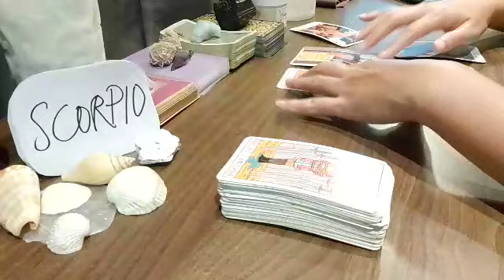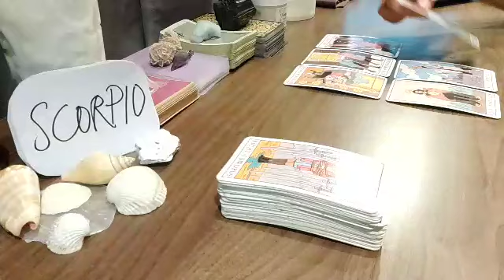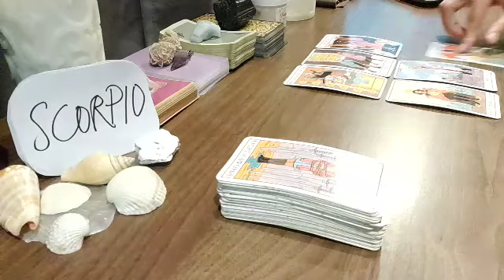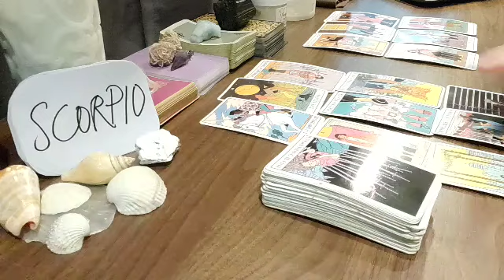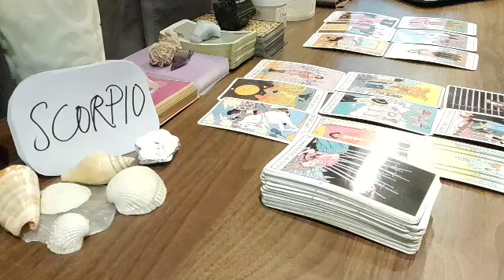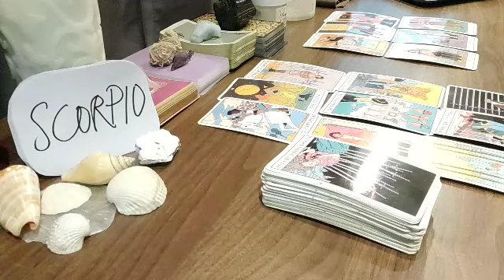SCORPIO 💞 THIS PERSON'S TRUE INTENTIONS TOWARDS YOU ARE....💞 AUGUST 2021 LOVE MONEY TAROT GUIDE